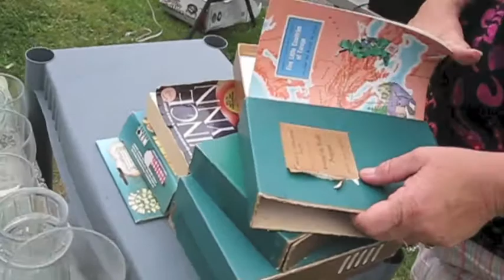Yard Sale on the Last Day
Cindy's eye becomes caught as we head South out of Tacoma...